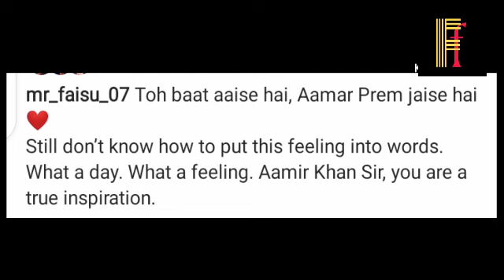Mr Faisu की Bollywood मे Entry पक्की😍Aamir khan के साथ बोला Faisu ने Dialouge